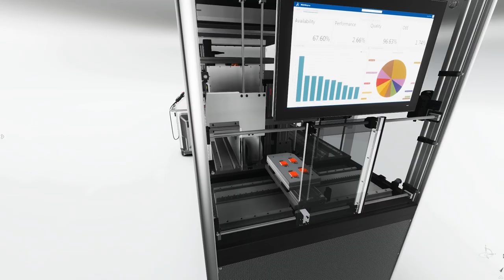From digital twin to digital marketing experience | DASSAULT SYSTEMES 3DEXCITE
Dassault Systèmes and Bosch Rexroth successfully implemented an Industry 4.0 concept of the "3DEXPERIENCE Twin" that was demonstrated at the Hannover Messe in 2018. The 3DEXPERIENCE®platform solutions of 3DEXCITE make it possible to view the assembly line in outstanding visual quality and in VR.